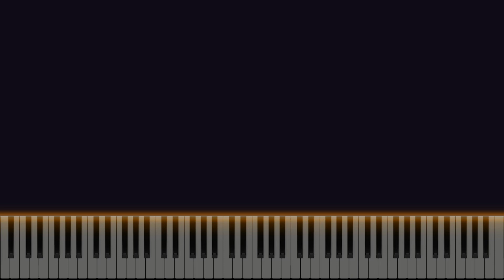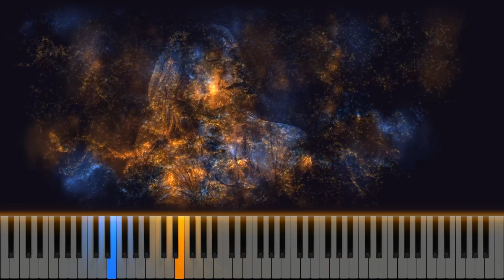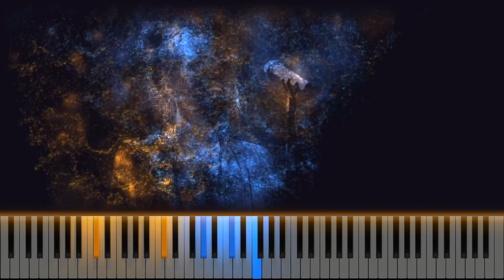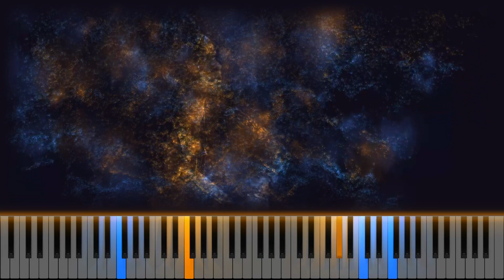Lauren Daigle - You Say (Turned into MINOR + Lyrics) PIANO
SING THIS SONG WITH ME IN THE NEXT VIDEO! TAKE PART in maj2min FEAT!

I created this track, based on the song "You Say" by Lauren Daigle, turned and played in MINOR at the piano to find out what it sounds like, for music lovers and for those who like to sing. You can BECOME THE SINGER of this song in the next video!

🎹🎤 TAKE PART IN "maj2min FEAT" 🎤🎹

For singers who want to go further, maj2min FEAT invites you to share your talent.
For the love of music, as a challenge or to make themselves known through this channel.
maj2min FEAT is the opportunity to sing on this or another song in the next video!
Would you like to take part in this YouTube adventure in the maj2min FEAT?

🟠WATCH THIS VIDEO FOR EXPLANATIONS ABOUT maj2min FEAT : 🟠

File : All keys of this song (12 tracks mp3) + Click track (mp3)

Do you like this concept?

⚠️ maj2min reserves the right to make its choice based on voice quality and recording quality in the interests of the channel's viewers. ⚠️

                                                                               maj2min